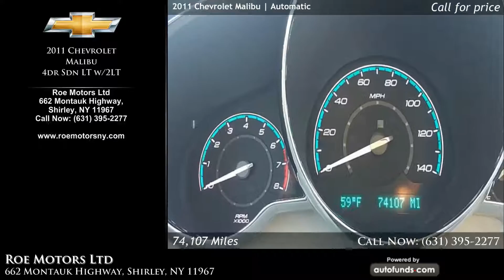Used 2011 Chevrolet Malibu | Roe Motors Ltd, Shirley, NY - SOLD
Used 2011 Chevrolet Malibu in Shirley, Long Island, Queens, Suffolk.

Mocha Steel Metallic with Titanium Suede. 74107 miles. Automatic transmission.